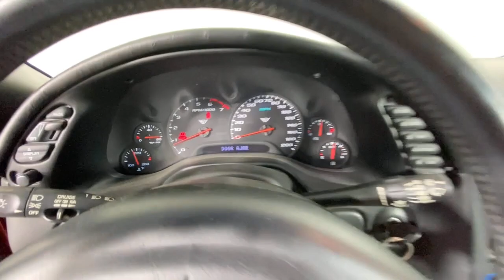2000 Chevrolet Corvette Sandy Springs, Roswell, Marietta, Brookhaven, Atlanta, GA FS2381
Magnetic Red Metallic Used 2000 Chevrolet Corvette available in Sandy Springs, Georgia at Jim Ellis Ford. Servicing the Roswell, Marietta, Brookhaven, Atlanta, GA area.

Clean CARFAX. 2000 Chevrolet Corvette Base Magnetic Red Metallic 6-Speed Manual 5.7L V8 SFIbrbrActive Handling System, Blue Transparent Roof Panel, Memory Mirrors & Driver's Seat, Memory Package, Performance Handling Package, Preferred Equipment Group 1SA, Roof Package, Stiffer Springs, Stiffer Stabilizer Bars.brbr18/27 City/Highway MPG